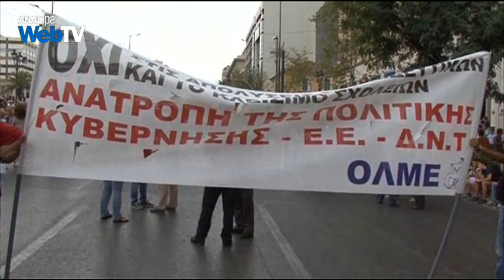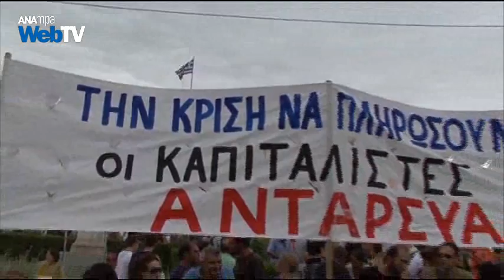Συγκέντρωση της ΟΛΜΕ στα Προπύλαια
Ογκώδης κοινή συγκέντρωση πραγματοποιήθηκε στα Προπύλαια η οποία διοργανώθηκε από την ΟΛΜΕ,την Ομοσπονδία Διοικητικού Προσωπικού Τριτοβάθμιας),την Ομοσπονδία εργαζομένων στον ΟΑΕΔ,την Πανελλήνια Ομοσπονδία Συλλόγου εργαζομένων ΙΚΑ και την Πανελλήνια Ομοσπονδία Προσωπικού Οργανισμών Κοινωνικής Πολιτικής υπό την ασπίδα της ΑΔΕΔΥ.
 Η συγκέντρωση εντάσσεται στη σειρά κοινητοποιήσεων που θα λάβουν χώρα όλη την εβδομάδα από την ΟΛΜΕ που πραγματοποιεί πενθήμερη επαναλαμβανόμενη απεργία και την ΑΔΕΔΥ η οποία για τις  και 18 και 19 Σεπτεμβρίου έχει κηρύξει 48 απεργία και συλλαλητήριο την Τετάρτη στην Πλατεία Κλαυθμώνος στις 11.30.
 Σε δηλώσεις τους οι εκπρόσωποι της ΟΛΜΕ υποστήριξαν ότι η απεργία σήμερα στέφθηκε από πολύ μεγάλη επιτυχία με μαζική συμμετοχή και εξέφρασαν τη βεβαιότητα τους ότι το ίδιο θα συμβεί και τις επόμενες ημέρες